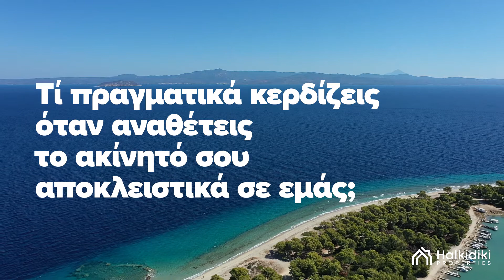Τί σημαίνει αποκλειστική ανάθεση στη Halkidiki Properties;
Εμπιστέψου τη πώληση του ακινήτου σου σ ’αυτούς που μπορούν να τη διαχειριστούν αποτελεσματικά.
Οι πελάτες μας εμπιστεύονται τις περιουσίες τους λόγω της αποτελεσματικότητάς μας.
 Ανέθεσε το ακίνητο σου στους #1 experts του Ν. Χαλκιδικής όπως έκαναν και όλοι οι άλλοι ιδιοκτήτες ακινήτων.

Διαθέτουμε το μεγαλύτερο και πληρέστερο πελατολόγιο πραγματικών αγοραστών. Οι ενδιαφερόμενοι αγοραστές καταχωρούνται στη δυναμική βάση δεδομένων μας καθώς καταγράφεται αναλυτικά η ζήτησή τους. Όταν ένα νέο ακίνητο εισέρχεται στη βάση των ακινήτων μας, αυτόματα ενημερώνονται όλοι οι πελάτες που έχουνε εκδηλώσει ενδιαφέρον για την αγορά παρόμοιου ακινήτου.
Έτσι, η αποστολή του ακινήτου σου σε πραγματικούς αγοραστές γίνεται στοχευμένα, βάση των κριτηρίων που έχουν θέσει εκ των προτέρων οι αγοραστές στα συστήματά μας.